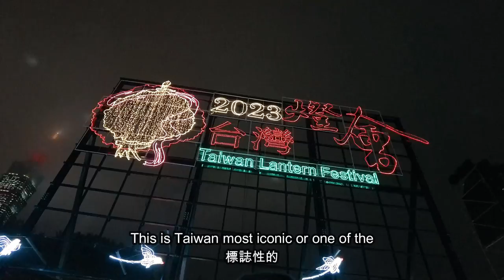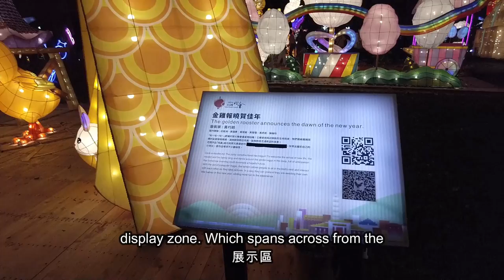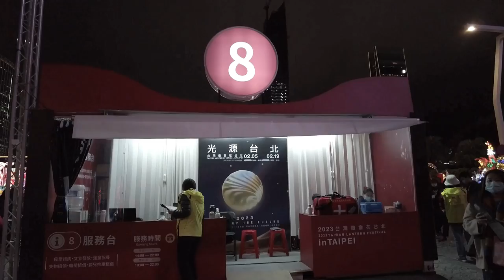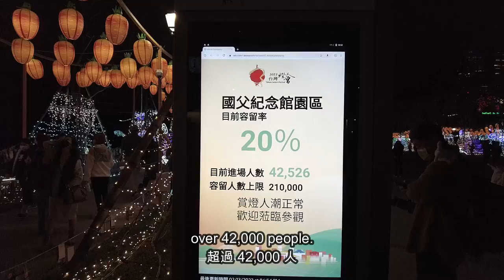Exploring Taipei Lantern Festival 2023 | A City of Lights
Join us as we explore the magic of the Taipei Lantern Festival 2023, where the heart of Taiwan transforms into a mesmerizing "City of Lights." This annual celebration is a true spectacle, blending tradition with innovation to create a visual feast that you won't want to miss.

🗺️ What to Expect:

Immerse yourself in the vibrant atmosphere of the Taipei Lantern Festival as we take you on a journey through the city’s most dazzling displays. From towering dragon lanterns to intricate light installations, discover why this festival is a highlight of the year in Taipei.

🌟 Highlights of Taipei Lantern Festival 2023:

Majestic Dragon Lanterns: Be captivated by the awe-inspiring dragon lanterns that dominate the night sky, symbolizing power and good fortune.

Cultural Exhibits: Experience traditional Taiwanese art and craftsmanship, showcased through beautifully designed lanterns and displays.

Interactive Light Shows: Enjoy dynamic performances that combine lights, music, and cultural narratives in an unforgettable experience.

Festive Atmosphere: Feel the energy and excitement as locals and tourists alike gather to celebrate this iconic festival.

📜 Historical and Cultural Insights:

Delve into the rich history of the Taipei Lantern Festival, exploring its origins and how it has evolved over the years. We’ll uncover the stories behind the lanterns, their significance in Taiwanese culture, and the modern twists that make this festival unique.

🔔 Don't Miss Out:

If you’re passionate about culture, festivals, and breathtaking light displays, this video is for you! Share your favorite moments from the festival in the comments below—we’d love to hear from you!

🌟 Why Watch?

"Exploring Taipei Lantern Festival 2023 | A City of Lights" offers an extraordinary blend of cultural exploration, artistic beauty, and festive joy. Whether you’re planning a visit or simply love discovering unique global traditions, this video promises to light up your screen with wonder.

📅 Watch Now and Experience the Festival:

Don’t miss your chance to experience the Taipei Lantern Festival like never before. Hit play and be transported to the heart of Taiwan’s most luminous celebration.

📌 Essential Resources 📌

🗺️ Travel Guides: Plan your visit with our detailed guide to the Taipei Lantern Festival and other cultural events in Taiwan.

🏨 Accommodations: Relax in one of Taipei's top hotels after a night of festival fun.

🚌 Transportation Tips: Navigate Taipei with ease during the festival.

📹 Capture Your Experience: Document your visit to the Taipei Lantern Festival with the Insta360 X4. Perfect for capturing every dazzling detail.

📸 Instagram: Follow us for daily updates and behind-the-scenes looks at the Taipei Lantern Festival and more

🕒 TIMESTAMPS

00:00 Intro
00:14 Welcome to Taipei Lantern Festival
5:24 Outro Festival Highlights

🎵 FEATURED MUSIC

🔊 Ambient sounds of Filmora Audio

Translated titles:
全城最亮：台北燈會2023